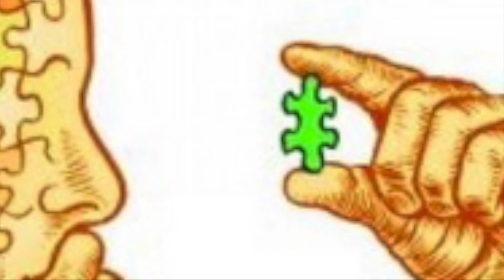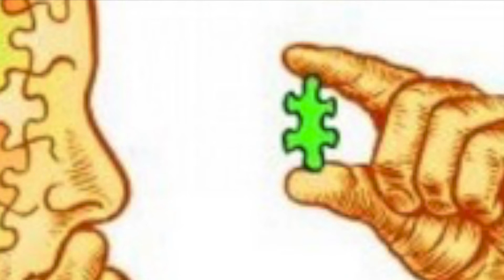Eddie Clubhouse Room 12-21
Eddie Tracy (Deep Discussions) joins us as our special guest in our Street Epistemology Clubhouse Room.

Street Epistemology is a compassionate conversation tool that creates a space to explore and examine the sufficiency of the reasons, and the reliability of the methods someone uses to support their level of confidence that a belief or conclusion is likely true.

                      - LINKS -